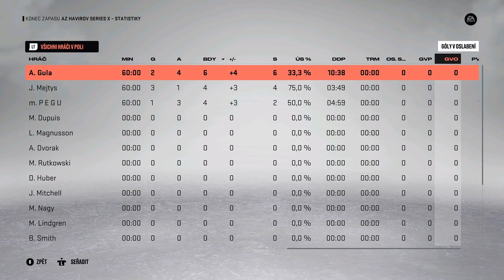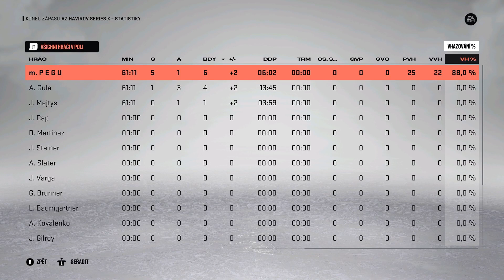WinterCup 3v3 - AZ vs. Mostecti Lvi - 6:5pp / 6:2